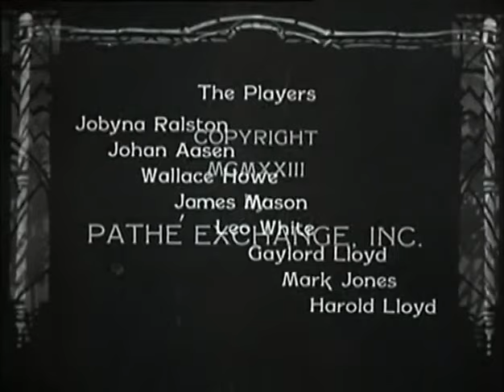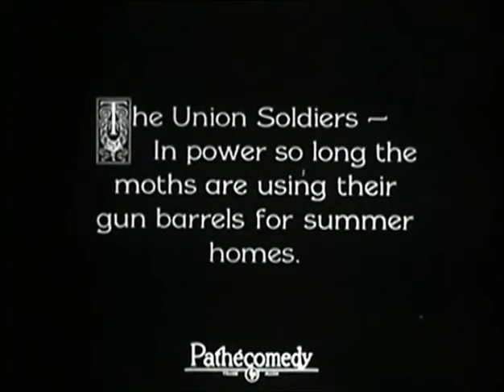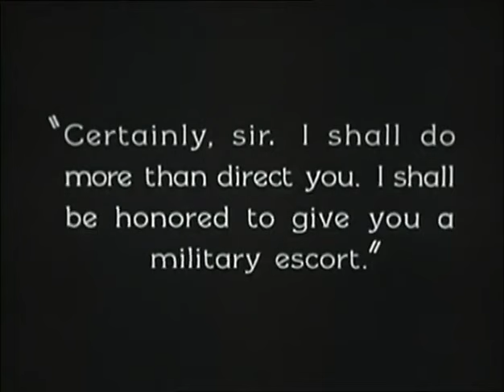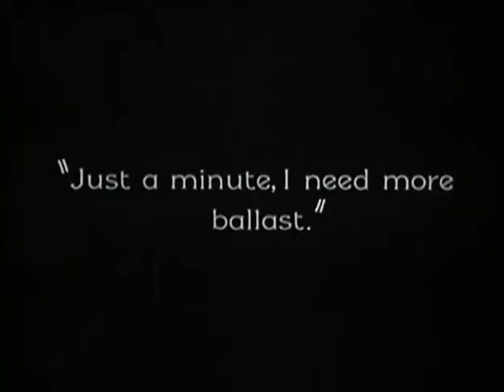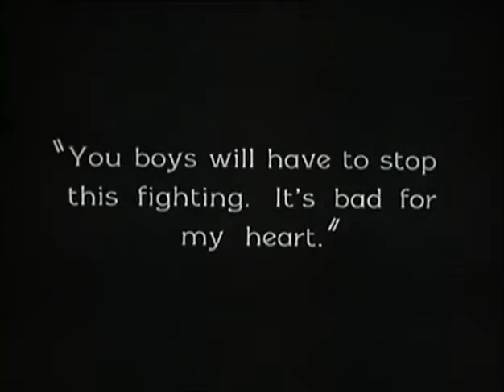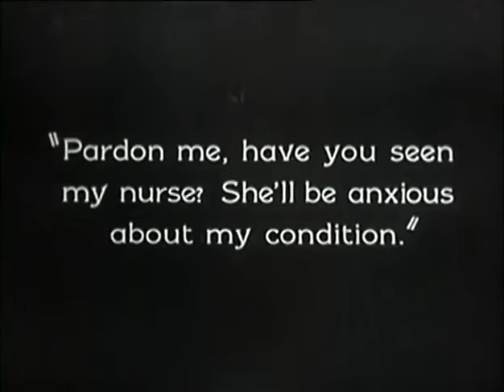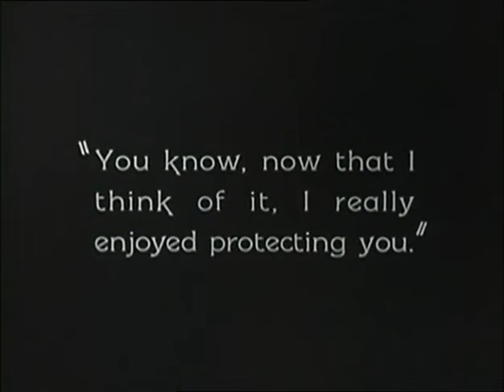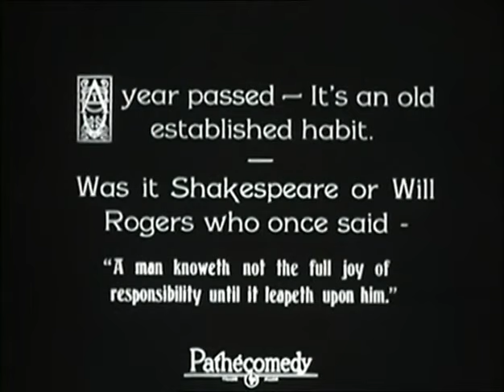Harold Lloyd in "Why Worry?" (1923)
Harold Van Pelham (Harold Lloyd) is a young, wealthy spoilt American businessman who obsesses constantly about his health, believing he is deathly sick while in reality he is perfectly fine. Determined to improve his physical condition with an extended rest in a "tropical" climate, Harold travels by passenger ship with his valet Mr. Pipps (Wallace Howe) and personal nurse (Jobyna Ralston) from California to vacations= in the tropics for the fresh air at supposedly peaceful "Paradiso", a small South American island off the coast of Chile.

Once in Paradiso, Harold does not find the peace and seclusion the hypochondriac is desperately seeking; instead, he stumbles into the midst of a revolution against the island's republic. The uprising is being organized and incited by Jim Blake (James Mason), a greedy "renegade" from the United States, who wants to overthrow Paradiso's government "to further his own financial interests".

After being separated from his valet and nurse, Harold wanders about the island's main town, oblivious at first to the fact that an armed revolt has occurred. Blake soon arranges to have the bewildered hypochondriac thrown into the local prison. There Harold meets Colosso (John Aasen), a gigantic fellow prisoner who is described by the warden as a "wild hermit" and "half crazy with a terrible toothache".

The cellmates engineer an escape together, and Harold helps Colosso by pulling out his painful tooth. Much relieved, the huge man is eternally grateful and vows to do Harold's will. Harold now insists that the military conflict and social unrest on the island are "bad for my heart" and must be stopped, so he and Colosso, along with Harold's nurse, manage by themselves to defeat Blake and his forces and quell the revolution.

Those actions finally convince Harold that he is actually quite fit and that he no longer needs to fret daily about his health or take his array of unneeded medications. With a renewed sense of vitality, he now leaves Paradiso with Colosso and his nurse, and the trio board a ship bound for the United States, presumably reuniting on the vessel with Mr. Pipps (who reappears at the end of the film). Upon their return, Harold and his nurse marry; and Colosso finds employment as a very imposing "traffic cop".

A 1923 American silent comedy action film directed by Fred Newmeyer and Sam Taylor and starring Harold Lloyd. This was the last film made in Lloyd's partnership with Hal Roach Studios. Lloyd and Roach parted on good terms, as each simply wanted to go in different directions and Harold Lloyd now had enough money to finance his films independently. One of 26 films Harold Lloyd made that featured his brother Gaylord Lloyd. This was also Lloyd's first film to have Jobyna Ralston as leading lady. She would go on to star in his next five films. She was picked primarily because Lloyd wanted somebody who was exactly the opposite of his previous leading lady, Mildred Davis. Harold Lloyd and Mildred Davis married while this film was in production.

The village set for the film was used in Roach's Our Gang short "Dogs of War" (1923), filmed at the same time and featuring guest appearances by Lloyd and Jobyna Ralston. Boarding liner "Harvard" and sister ship "Yale" made regular runs from Los Angeles to San Francisco as part of the Los Angeles Steamship Company.

In the film's original script, the main character was to go to Mexico instead of the fictitious island of Paradiso. Lloyd made the change in response to concerns that using Mexico as the setting perpetuated unfair stereotyping.

George Auger, also known by his stage name "Cardiff Giant", was a Ringling Brothers circus giant who was originally contracted to play the role of Colosso. Unfortunately, Auger died the day before he was scheduled to travel to California to begin filming. After a nationwide publicity campaign to find his replacement, Norwegian John Aasen from Minnesota was chosen for the role. Aasen was discovered as a result of a newspaper article about the enormous size of his shoes.

The film was distributed by Pathe Exchange with sales assistance from the distribution company Associated Exhibitors.

"Why Worry?" was popular with audiences in 1923 and received widespread praise from contemporary reviewers. Variety, among the leading entertainment-industry publications of the period, complimented not only the film's level of humor but also noted the consistent quality of Lloyd's work:
"He rarely misses with his feature comedies and the latest is no exception. It is a production made for laughs and produces them. As with other Lloyd pictures it is full of genuine comedy ideas. The creative ability of the comedian asserts itself with credit also due to the author [Sam Taylor], who likewise aided in the direction for some of the comedy ideas...Lloyd feature comedies are looked upon as box office winners. The latest will live up with ease to the reputation of its predecessors and may be relied upon to produce."